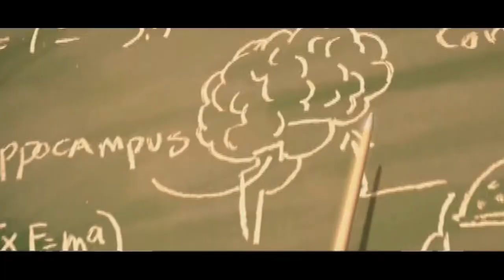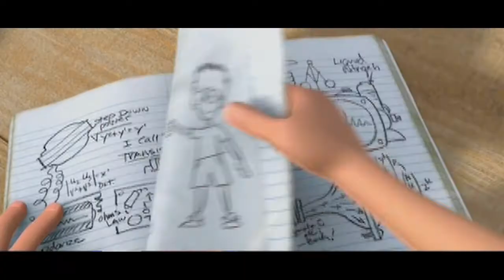Rob Thomas Little Wonders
Little Wonders" is a 2005 song written and performed by Rob Thomas and produced by Danny Elfman and Samuel Bird for Disney's animated feature Meet the Robinsons in 2007